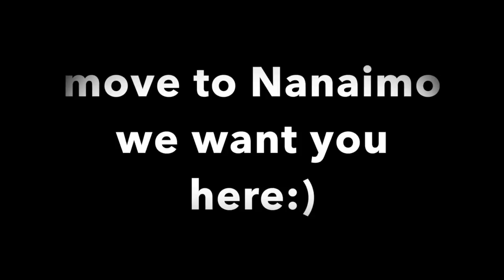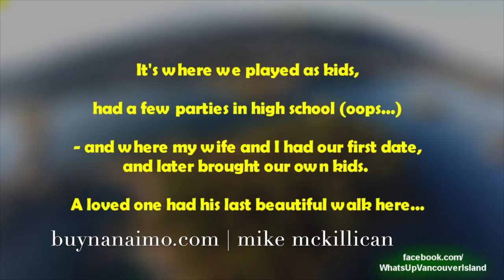Vancouver island | Nanaimo realestate | pipers lagoon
I appreciate my clients and enjoy my work. For 11 years, I’ve been recognized as a top producer – one of Nanaimo’s and British Columbia’s preminent closers who has fun fulfilling the property dreams of my clients. I earn this recognition every day by continually bringing my sales clients the best prices from the best buyers, and by nimbly guiding my buyers to their dream homes. I know how to effectively navigate markets, I love to market homes, I enjoy matching buyers to their new properties, I thrive on negotiation, and I have a great time exceeding the expectations of my clients.

Sales Award Winner 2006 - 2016 by The broker in which I reside, I frequently get my sellers extra press for their homes – I do this by regularly appearing as a real estate expert on youtube and many other social medias, home and land and in the local news papers . Frequently promoting my clients’ properties on social media and other avenues, I cite them as market anecdotes to get my sellers’ homes more notice.

I’ve sold condos, townhouses, and apartments all over Nanaimo: North Nanaimo, south Nanaimo, University district, downtown and Cedar. Parksville and Ladysmith, all over Vancouver island. Beyond my work in Nanaimo, I’ve built a global property network, and I employ it to link contacts all over the world to agents whom I deem effective for my clients. My real estate business is built upon a seasoned foundation of listening, on good communication, on anticipating and satisfying the needs of my clients, and on applying my proven, effective, unique sales strategy: Keen pricing, expert negotiation, and working in a stress-free, proven way that keeps my clients well served. Daily, I build my success upon the happiness of and referrals from my clients.

Born in Edmonton, AB,  I successfully owned and operated a business with over 100 staff at it's peek for 7 years then sold in 2005. My next adventure was  graduating from UBC, with a concentration in business. I fulfilled a lifelong dream when I moved to Vancouver island. My true joy and success, however, was discovered when I began selling homes. I enjoy my work because I enjoy pleasing my clients. Once my clients are perfectly happy, I like to run along westwood lake, wake surf, ski and travel. I’ve explored many exciting destinations around the USA, Europe and Canada, but my favorite place is still Nanaimo. I’ve lived in this incredible city since 2005 – I own on the North end on Longlake where I live with my family.

I appreciate my clients and customers, and I have a great time fulfilling their property dreams—here in Nanaimo, and around the world.

Agent MICHAEL GUAN* - Representative
Status A
ID 28000
Office Sutton Group-West Coast Realty (Nan)
Address #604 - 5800 TURNER ROAD NANAIMO V9T 6J4
Status A
ID 189
Co-Listing Agent
Agent MICHAEL MCKILLICAN* - Representative